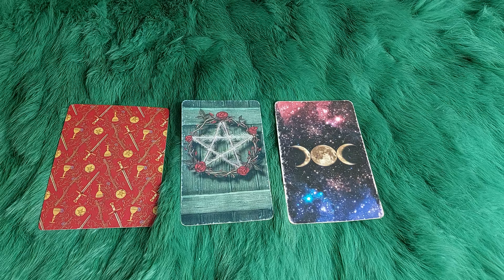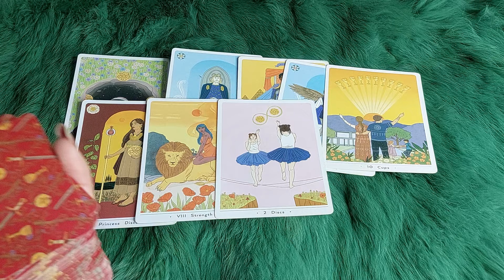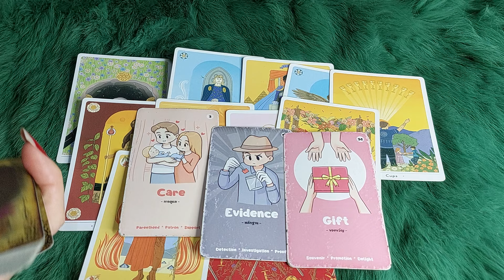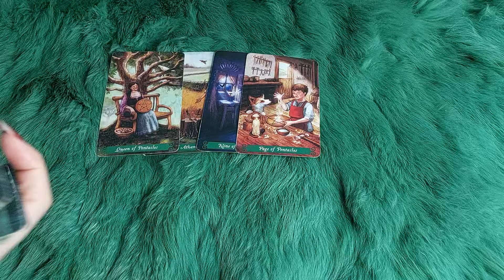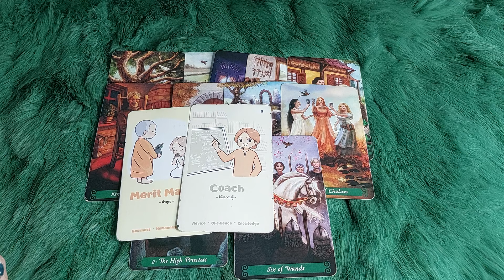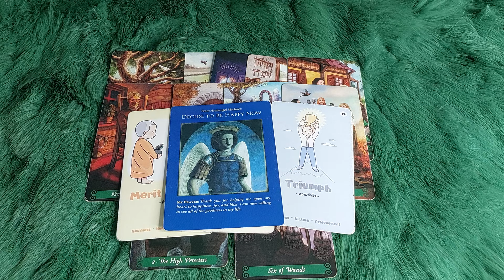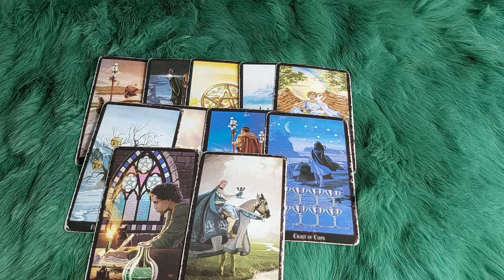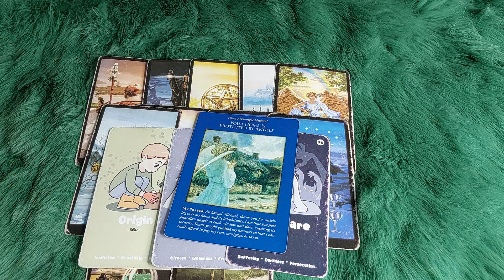THỨ BẢY NGÀY 25/5/2024 CỦA BẠN SẼ NHƯ THẾ NÀO?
🌈Chọn tụ : 0:40
🌈 Tụ 1 : 1:20
🌈 Tụ 2:  8:36
🌈 Tụ 3:  15:35